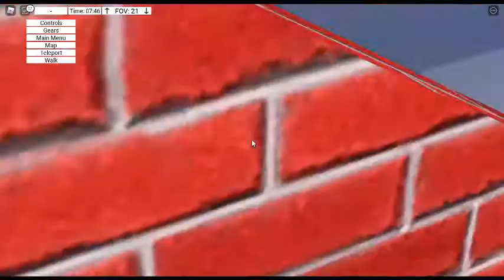4 train catch at waverly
dumb g set going through ptc livery s set